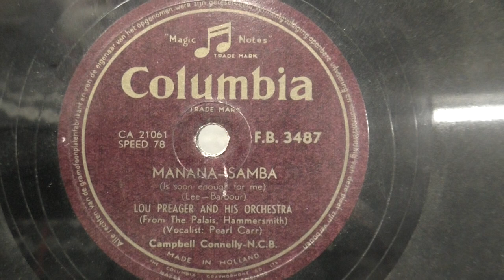Orch. Lou Preager/vocal Pearl Carr: Manana (is soon enough for me). (1949).